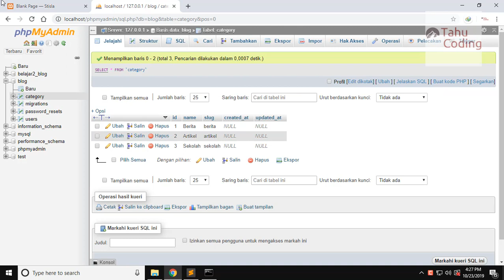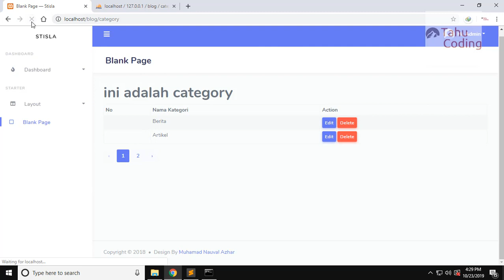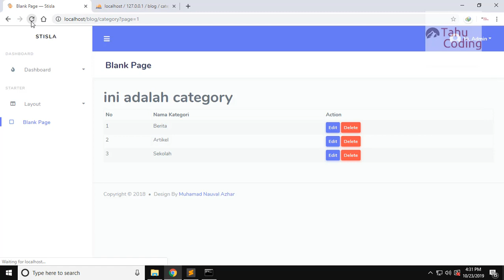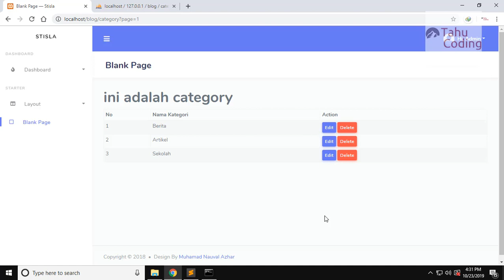#4 Tutorial Laravel 6.0 Bahasa Indonesia - Pagination dan Penomoran Kategori - Project Blog SEO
Tutorial dari seri Project Blog SEO

Mohon disupport dan disuscribe serta share chanel ini
Terima Kasih

Bagi yang berkenan sedikit tips untuk secangkir kopi untuk tutorial berikutnya